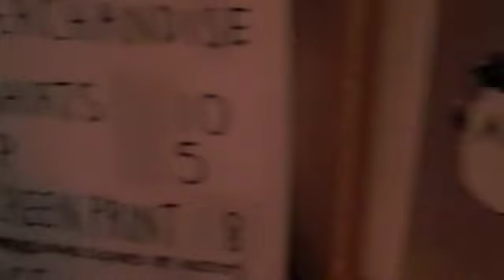A.HUMAN : Skunk Anansie Tour : Part one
Video blog covering the first part of our Skunk Anansie Support Tour from Portsmouth, Brighton, London to Brussels and back again.